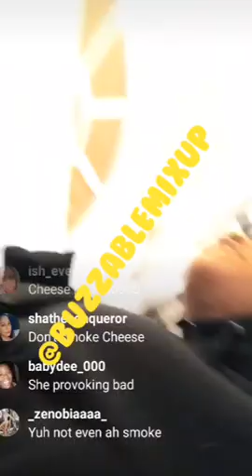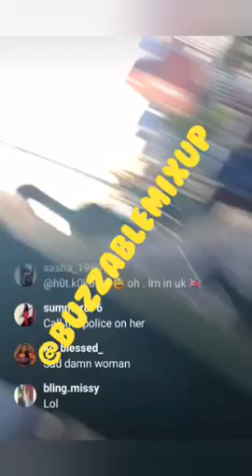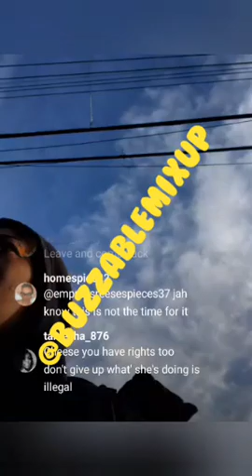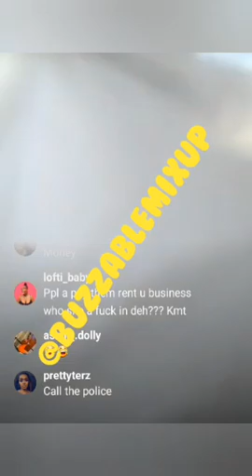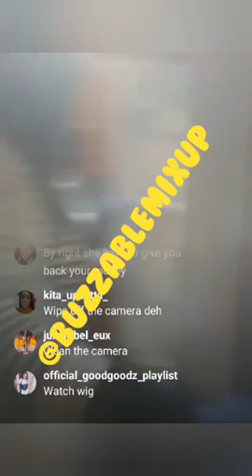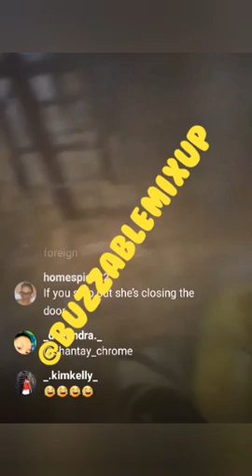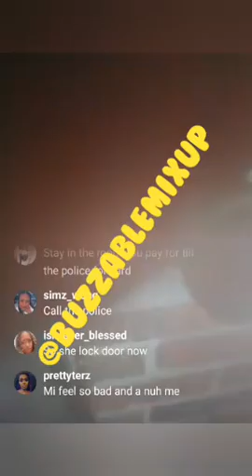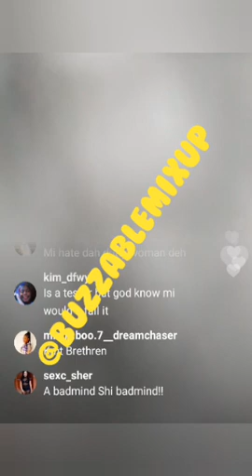cheese slaps landlord in the face with a board during altercation for her $1560us dinero